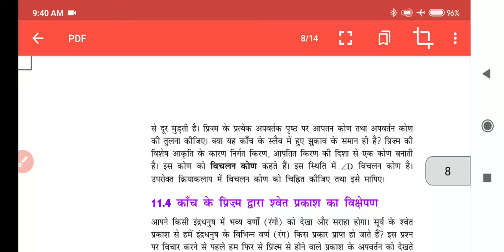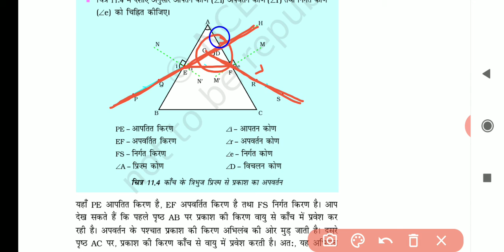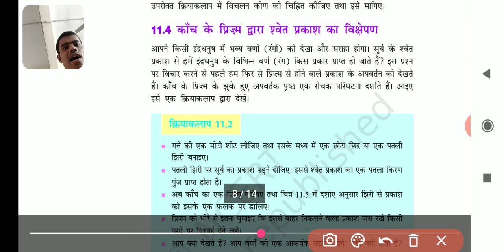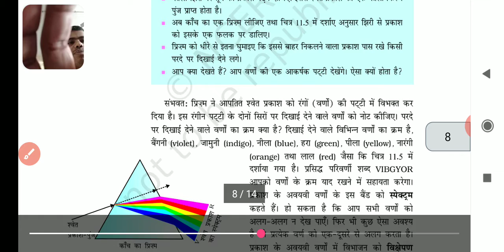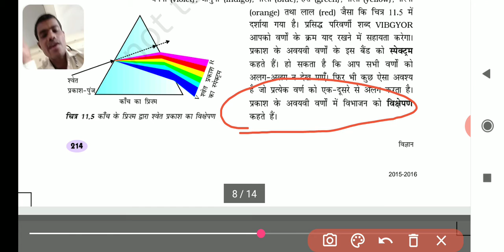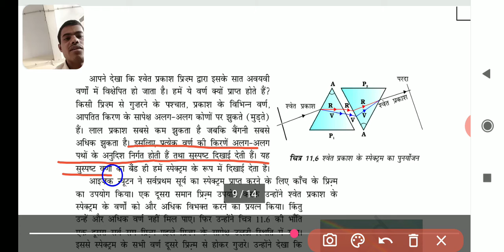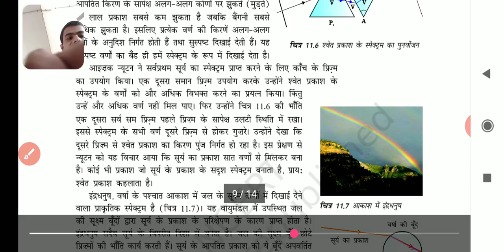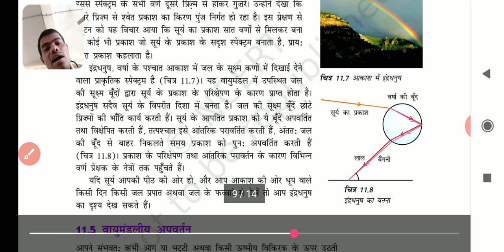Class :10 sub : sic